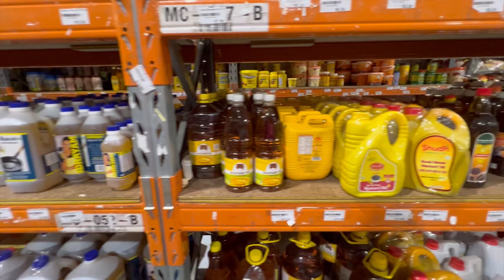Ab hum milenge har roj | everyday family vlogs | mother of 2 girls | life in Australia